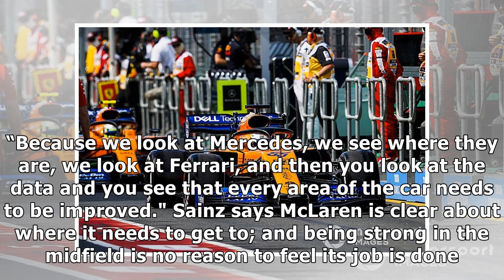Sainz: McLaren still needs to improve in 'every area'